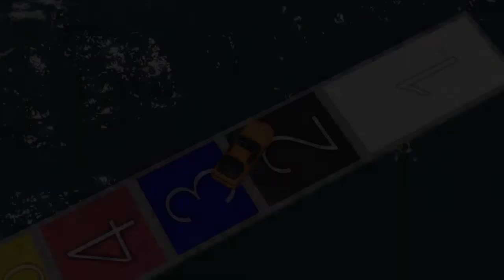Grand Theft Auto V Online #1